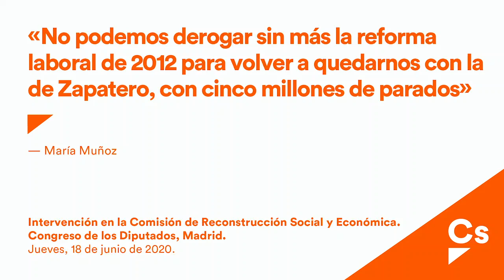María Muñoz. No podemos derogar sin más la reforma laboral de 2012 para volver a la de Zapatero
Intervención en la Comisión de Reconstrucción Social y Económica.
Congreso de los Diputados, Madrid.